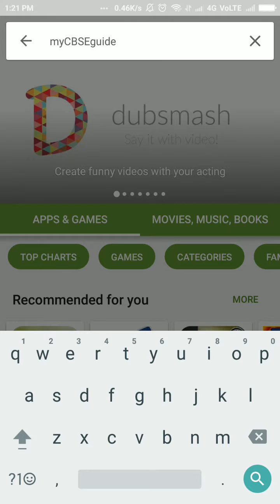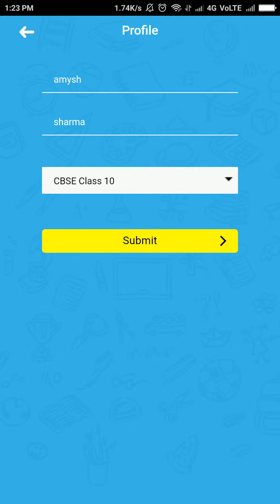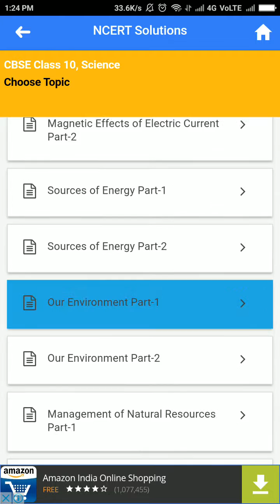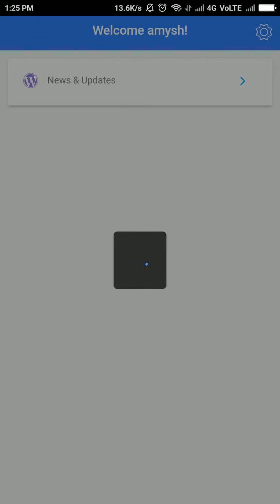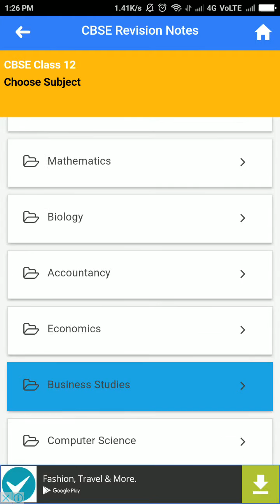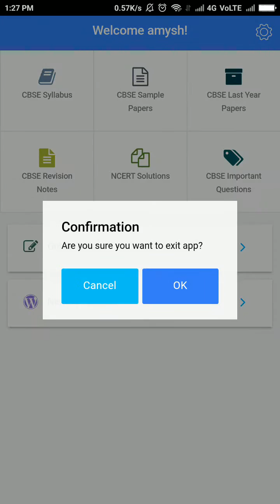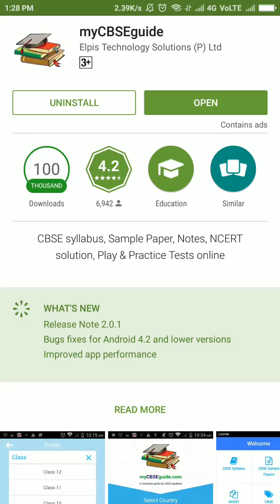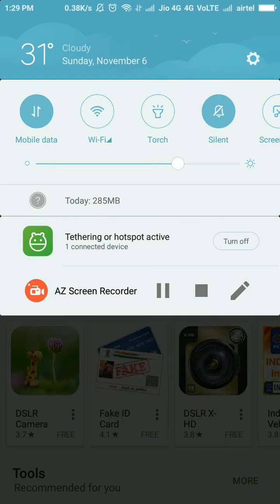Free Android app for cbse students ,pseb ,neet,jee mains mycbse guide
best app for smart study it provides you ncrt solutions , revision notes ,last year papers , n much more